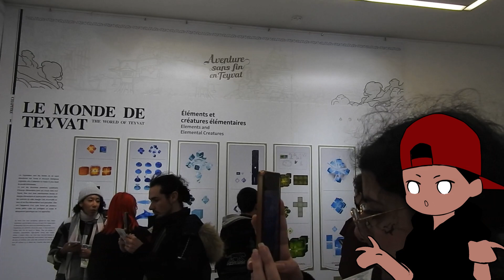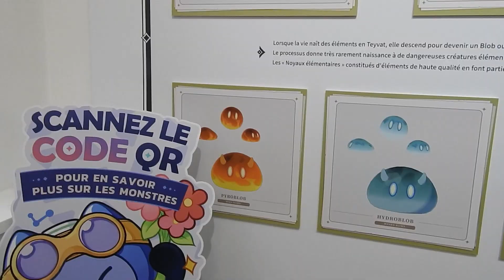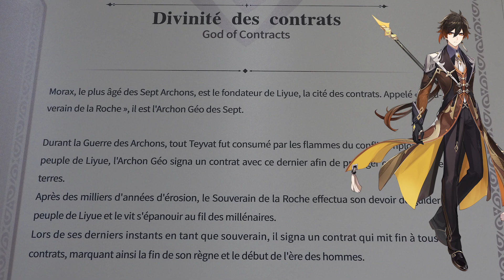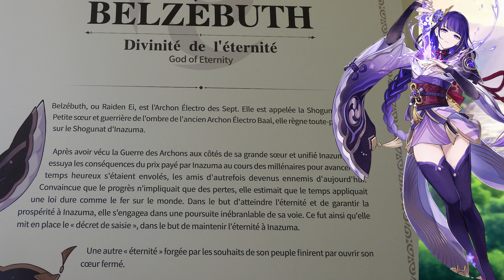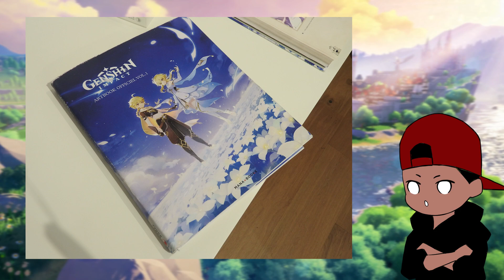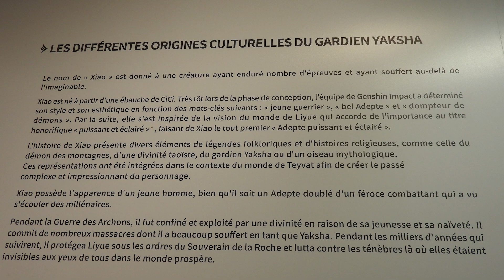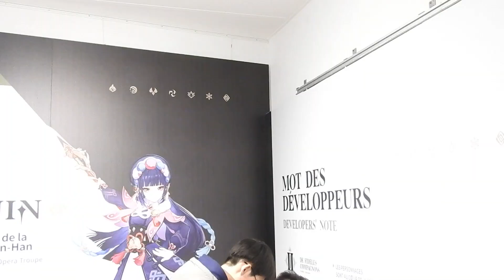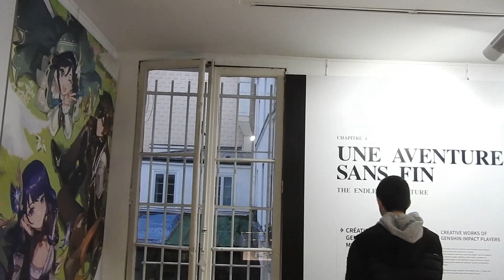EXPOSITION GENSHIN IMPACT A PARIS !! C'EST INCROYABLE !! KEV WOLF FR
The journey from an amateur who loves manga to Mangaka pro!